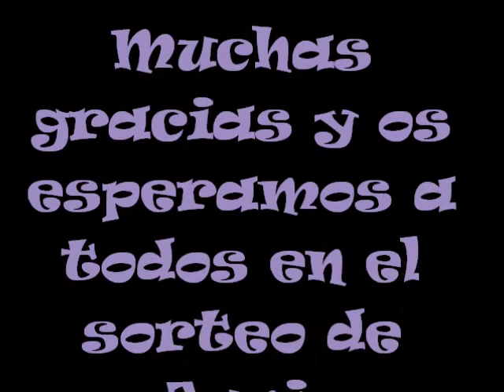Sorteo Mayo Plantukis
Como todos los meses desde Plantukis tenemos el placer de hacer oficial el sorteo del mes de Mayo